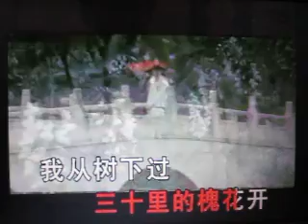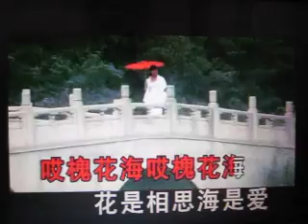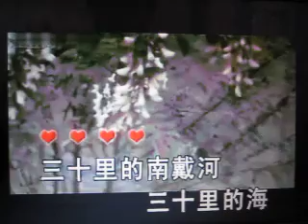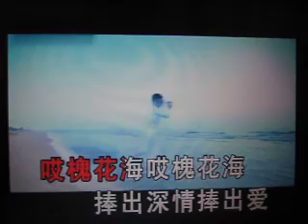南戴河槐花海【WB】（甫人-彭丽媛）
采用网络《槐花海》高原演唱视频作为伴奏和画面，甫人改编与彭丽媛进行重唱，重新录制而成。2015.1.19